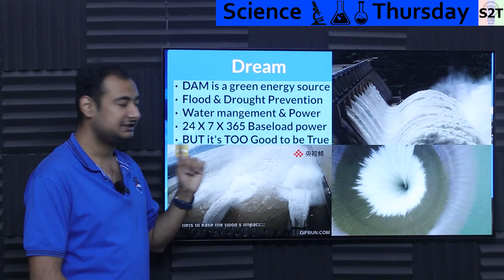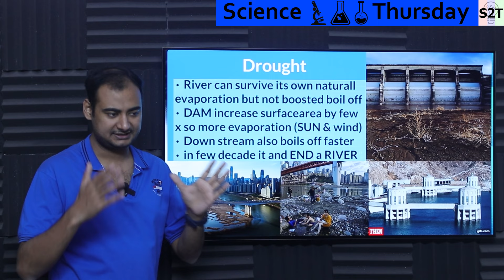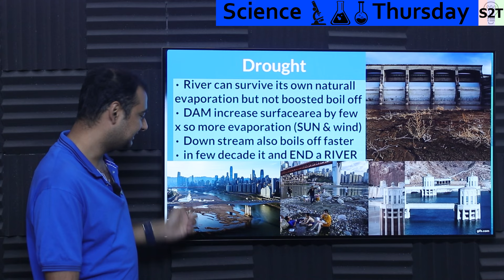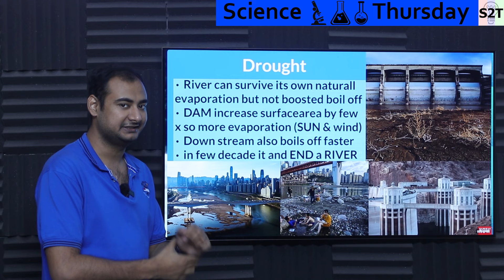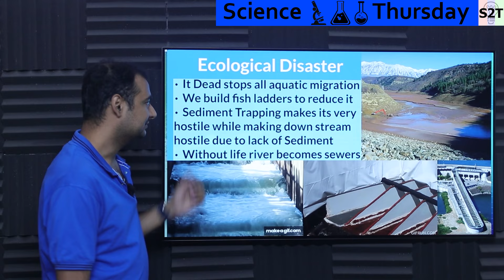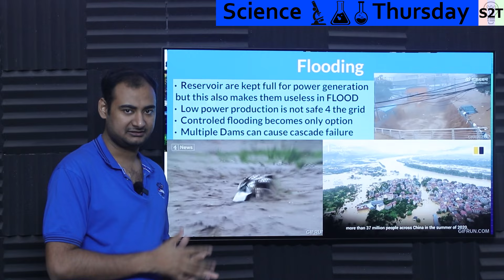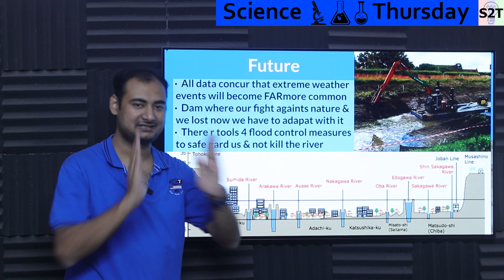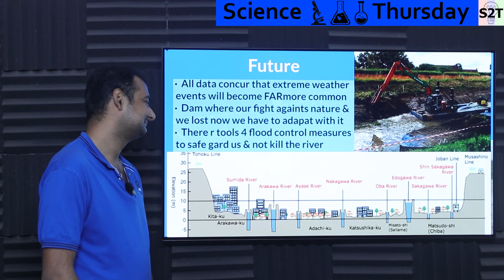Hydro Power Consequences Explained {Science Thursday Ep272}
Instagram             hellyork

00:00 Intro
00:16 Dream
01:12 Drought
07:14 Ecological Disaster
12:03 Flooding
15:32 Future
20:36 Thank you